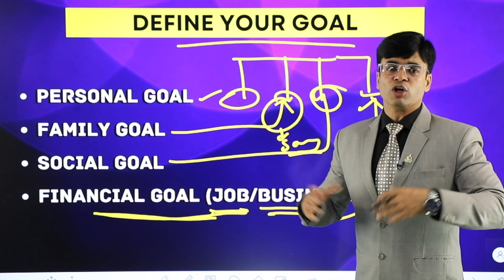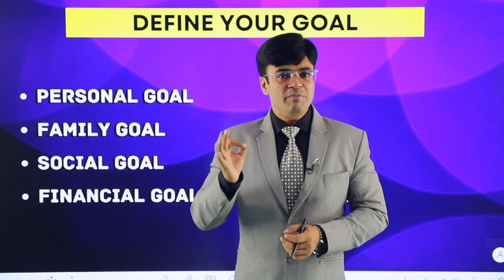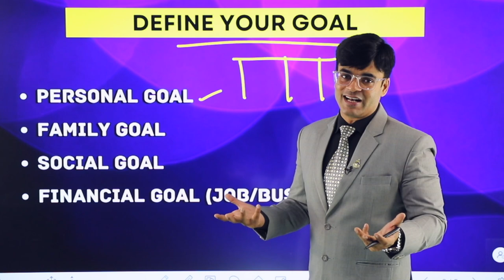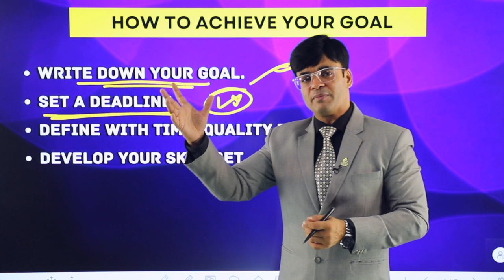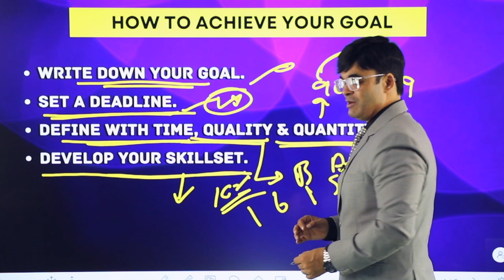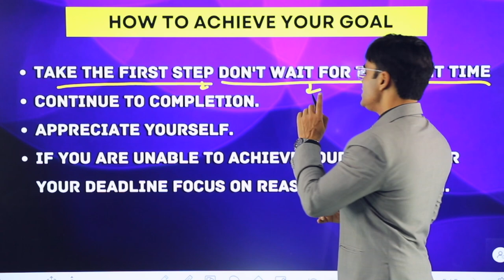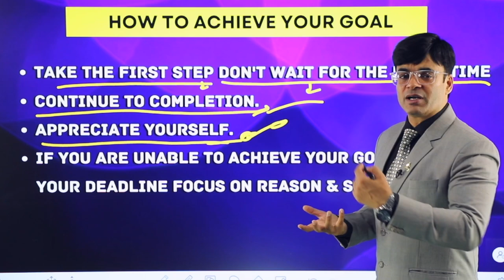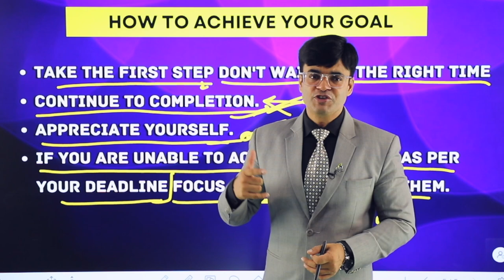How To Achieve Your Goals | अब हर सपना पूरा होगा | Dr. Amit Maheshwari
In This Video Dr. Amit Maheshwari Sir Is Telling You How To Achieve Your Goals.